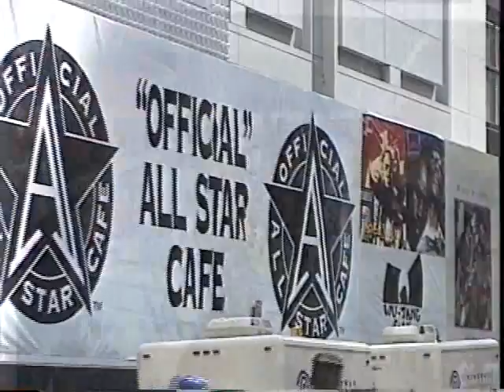All Star Cafe Press Conference at Tiems Square NYC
This was about the All-Star Cafe Press Conference at Tiems Square NYC Creative Event Videography Photography.  The video of the All-Star Cafe Press Conference was recorded by the videographer and photographer of Forever Video.  For more wedding highlights & recap videos, please

To watch more than 2,000 weddings, birthday parties, or any other events videos that our videographers and photographers did in Toronto/GTA, Ontario, Canada, or America, please visit our YouTube channel, and SUBSCRIBE. These videos will provide some very good samples and ideas if you are preparing for a wedding or an event.

For your convenience, we organize our videos into different playlists. Playlists are composed of similar or related videos on a particular subject.

Wedding reception playlists | Toronto /GTA Ontario

Indian wedding and event videos that our videographers and photographers did in Toronto/GTA, Ontario：

For more weddings, birthday parties, or event reception venue video samples our videographers and photographers did, please Thank you.